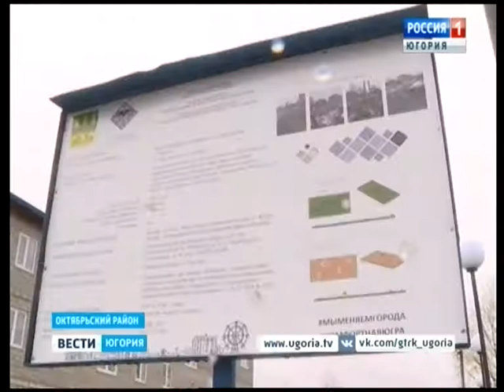В Приобье построили универсальную спортивную площадку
Вместо пустыря теперь футбольное поле и тренажерный комплекс. В поселке Приобье Октябрьского района в одном из жилых дворов построили универсальную спортивную площадку. Объект рассчитан на людей разного возраста, в том числе для жителей с инвалидностью.